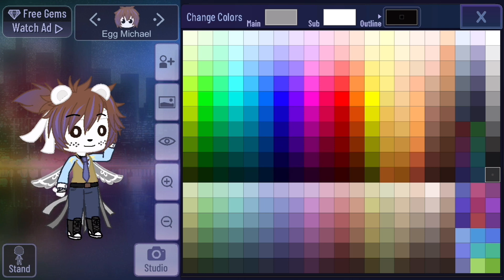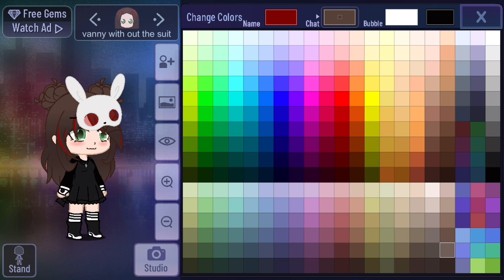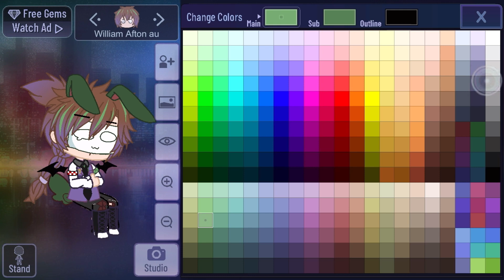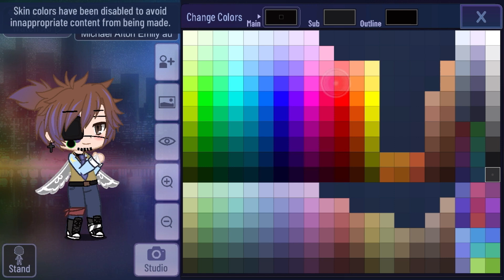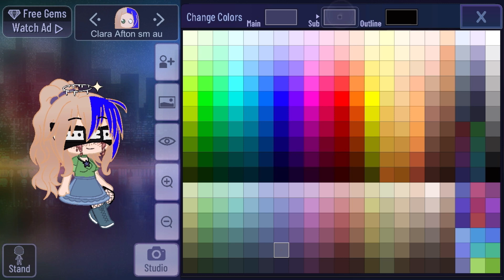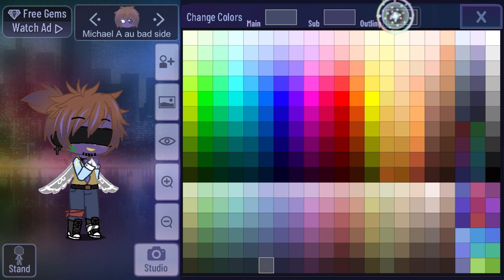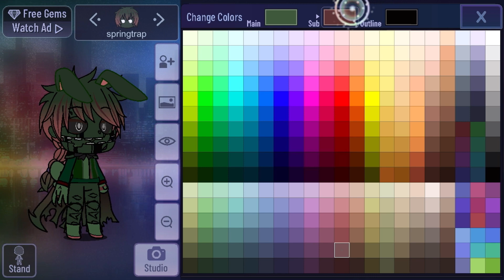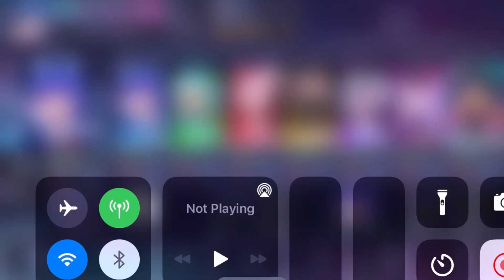Again good bye